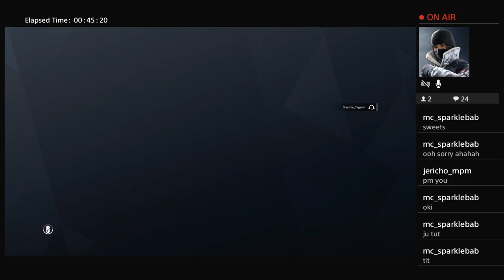XB1 Rainbow tier 115 Containment tasks final hr